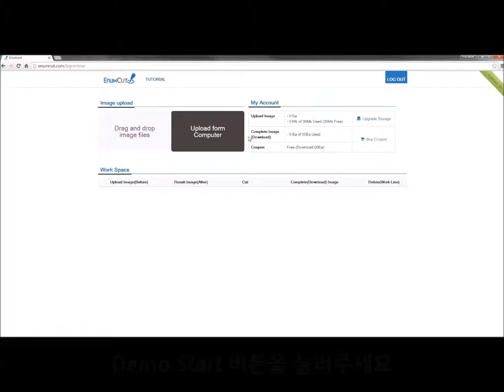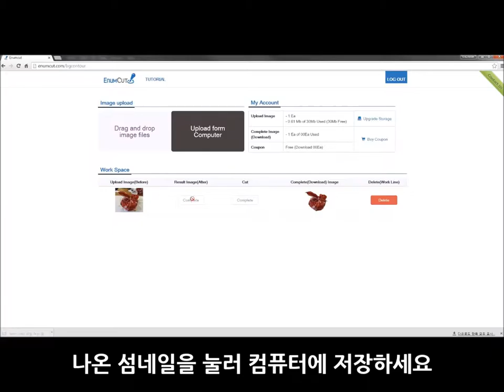Enumcut.com[Tutorial-52]:Manual(nomal) Mode- Taiwan Miner's Lunchbox - complex background removal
Today, we will try to remove background from Taiwan Miner's Lunchbox photo(complex background & complicated object).

3 Types of Tool Mode! Quick & Manual(Nomal, Expert) Mode!

이넘컷, 포토샵 필요없는 쉬운 사진 배경제거 누끼 서비스 -  일상(복잡한) 생활사진에서 도시락 객체만 남기고 쉽게 배경제거 하기. 쉽고 편한 정밀한 누끼, 이넘컷